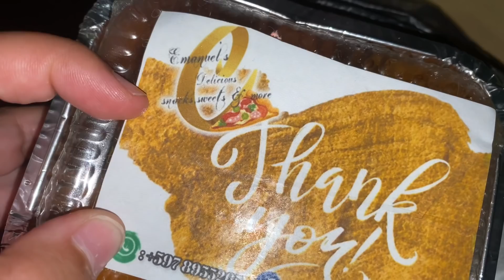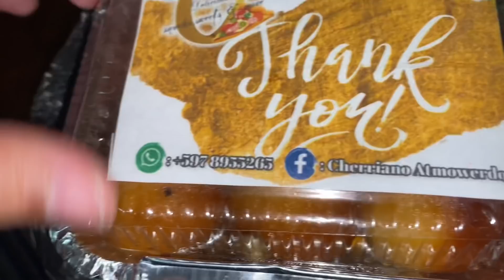Mini Vlog 🚗⚠️👩‍❤️‍👨 // SWEET EGG PRANK ON FAMILY 🥚🍳👨‍👩‍👦